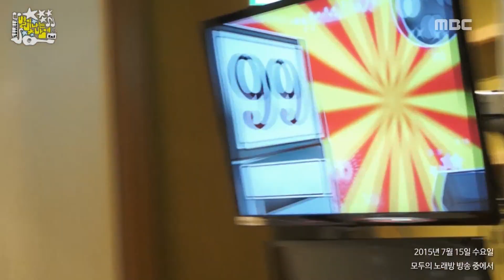Youn-hyunhbin - confession, 윤형빈 - 고해 [허경환의 별의 빛나는 밤에] 20150715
20150715 허경환의 별이 빛나는 밤에 '모두의 노래방'
Youn-hyunhbin - confession 윤형빈 - 고해